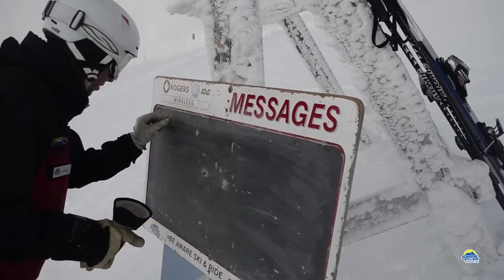Delirium Dive 2012/13 Opening | Sunshine Village | Ski & Snowboard Banff, Canada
Thanks to the abundance of powder, Sunshine was able to open the Delirium Dive to the public on November 22, which is the second earliest opening in history.  Check out some fun POW turns the terrain has to offer at Sunshine Village.

Video: Adam Locke, Shawn Alain.  Thanks to Noah and Ben for the GoPro shots!
Edit: Adam Locke
Song: "You Know I know" J Sigsworth